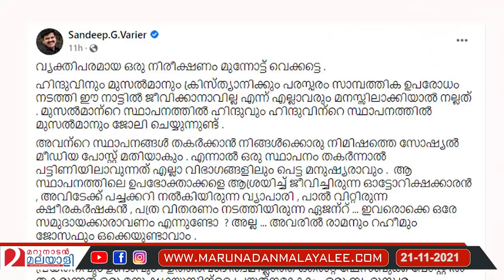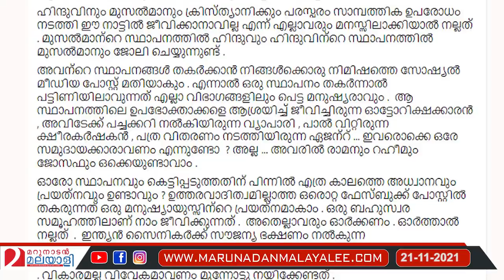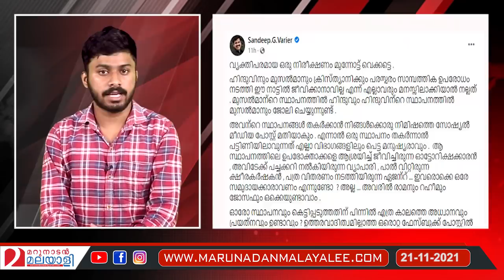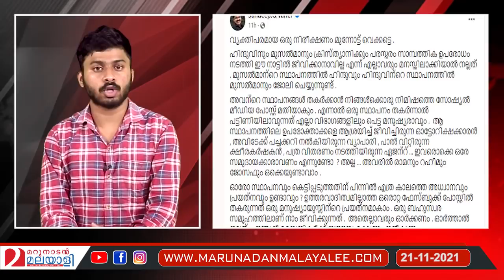സന്ദീപ് വാര്യരും, സുരേന്ദ്രനും; ആര് ജയിക്കും? | BJP Kerala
സന്ദീപ് വാര്യറും, സുരേന്ദ്രനും..